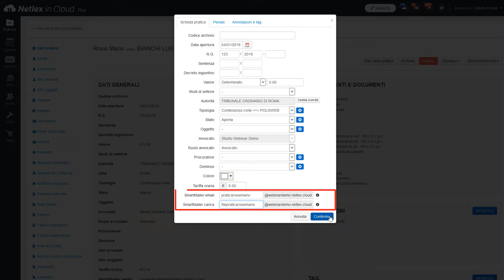TeamSystem Studio Legal | Smart mailer short edition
Grazie e questa funzione, sarete automaticamente integrati con il vostro client di posta preferito. Ogni fascicolo avrà un proprio indirizzo mail dove i messaggi e i documenti ricevuti verranno archiviati all’interno di TeamSystem Studio Legal, associati al fascicolo e sempre disponibili.